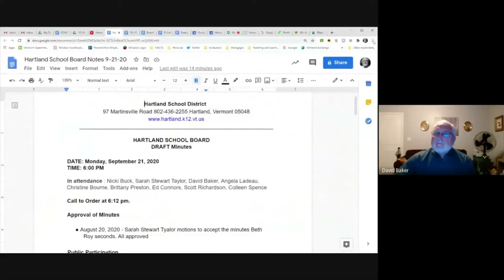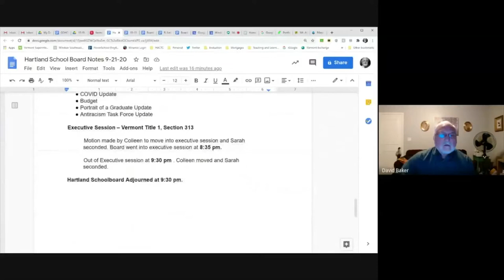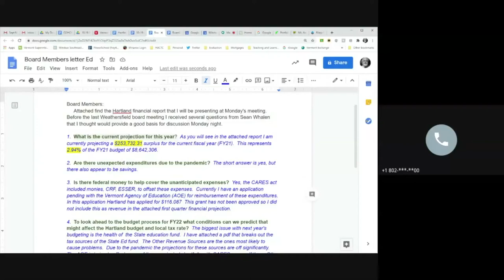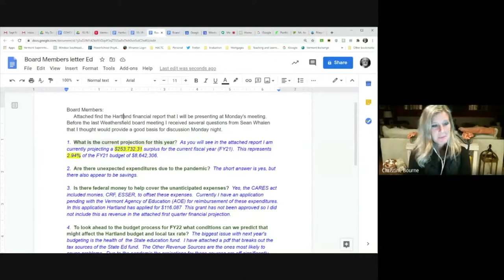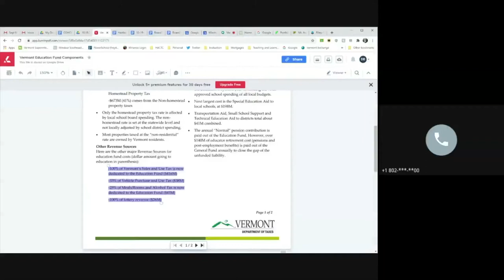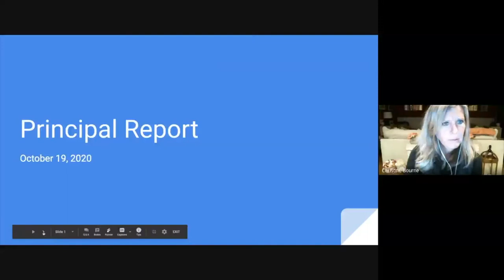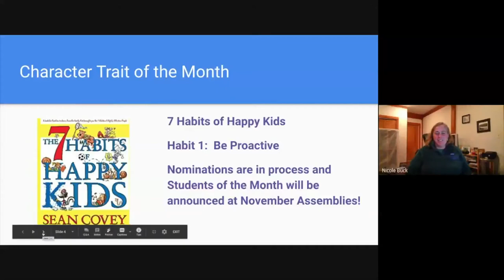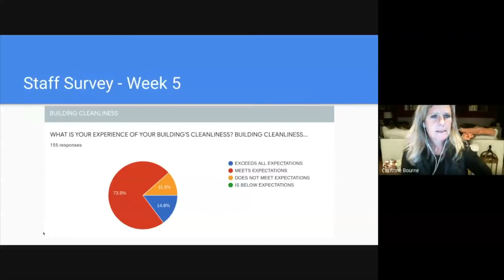Hartland School Board 10 19 20